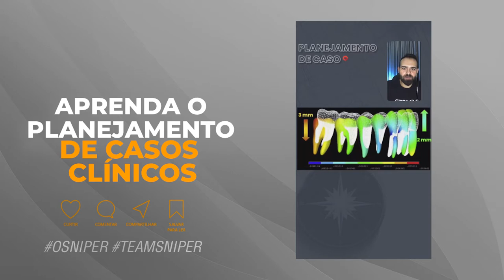Aprenda o Planejamento de casos clínicos